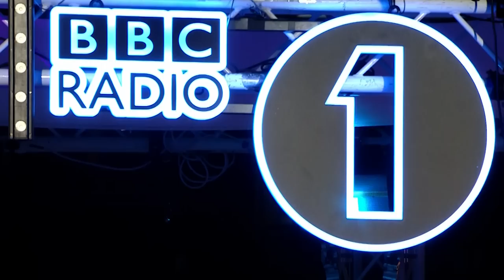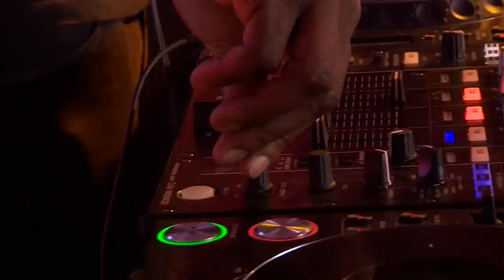Idris Elba B2B Danny Howard | Radio 1 in Ibiza 2019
Idris Elba B2B Danny Howard live at Ibiza Rocks for Radio 1 in Ibiza 2019

Tracklist
Lil’ Louis - French Kiss (How's Your Evening So Far) [Chris Lake Remix]
Benny Benassi & Chris Nasty - Inside
Patrick Topping - Turbo Time
ZDS & KE - Sweat
Joshwa - Stop The Beat (Go)
Cloonee - Be Good To Me
Catz ’n Dogz - Force (Extended Mix)
Toni Alvarez & Miguel Do Reis - Pump The Swag (M.Fukuda Remix)
Idris Elba - On Life